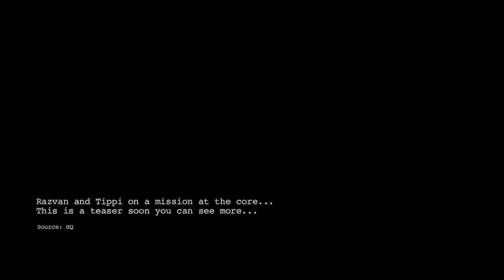Tippi Ling Ep 01 (Teaser)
Teaser of a video made for the german designer Su Ling Gyr and her brand "Tippi Ling". Full episode will premiere on May 24th 2012 in London.

Filmed and edited by: Johanna Svedberg.
Concieved and directed by: Su Ling Gyr.
Music composed by: Yensin Jahn.
Actors: Ida Kurvinen & Nicholaz Pagelz.